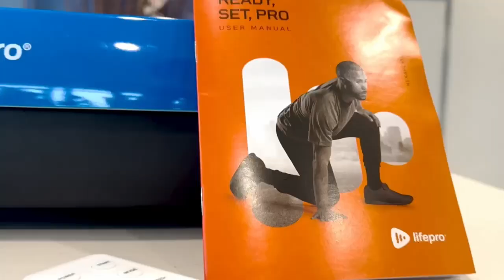Plataforma con baranda vibro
Plataforma con Baranda Vibro Power Fitness

La Plataforma con Baranda Vibro Power Fitness ofrece vibraciones suaves para mejorar tu entrenamiento, aumentar la fuerza y la flexibilidad, y reducir el estrés. Con manillares ajustables, bandas de resistencia y altavoces Bluetooth, es ideal para cualquier persona que desee mejorar su bienestar general y recuperarse de manera eficiente.

La Plataforma con Baranda Vibro Power Fitness es una máquina versátil y segura diseñada para ayudarte a mejorar tu fuerza, flexibilidad y bienestar general. Con características innovadoras, esta plataforma de vibración es perfecta para cualquier persona que desee obtener los máximos beneficios de su rutina de ejercicios.

Características Principales
Ejercicio de Músculo de Brazos de Forma Segura: Incluye manillares ajustables de cintura alta que se pueden regular entre 69.5 y 98 cm de alto, además de bandas de resistencia para maximizar los entrenamientos de brazos.

Fuerza y Flexibilidad de Todo el Cuerpo: Ofrece vibraciones suaves en todo el cuerpo que mejoran cualquier entrenamiento, ayudando a construir fuerza de manera segura y mejorar la flexibilidad.

Aumento de Circulación y Metabolismo: Calibrada para principiantes y personas mayores, esta plataforma ayuda a quemar calorías y a estimular la circulación sanguínea.

Reducción del Estrés y Aumento de la Motivación: Logra un excelente alivio del estrés gracias a los nodos magnéticos de acupresión integrados y los altavoces Bluetooth incorporados.

Mejora del Tiempo de Recuperación y Alivio del Dolor: Ideal para personas con desafíos físicos, esta placa de vibración ayuda con el drenaje linfático, reduce la hinchazón de pies, acelera la recuperación post-entrenamiento y lesiones, y disminuye el dolor crónico.

Tonificación del Cuerpo y Mejora del Bienestar: Diseñada para ayudarte a tonificar tu cuerpo, mejorar tu bienestar, desarrollar fuerza, mantener la movilidad articular, quemar calorías, mejorar la circulación, activar cada músculo y mejorar la postura.